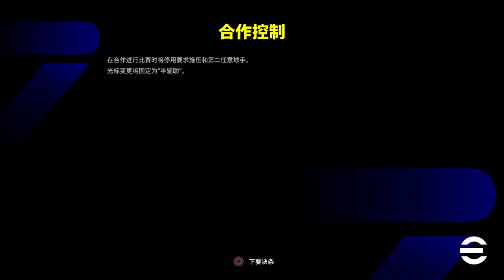eFootball™ 2024_33 让你俩庆祝